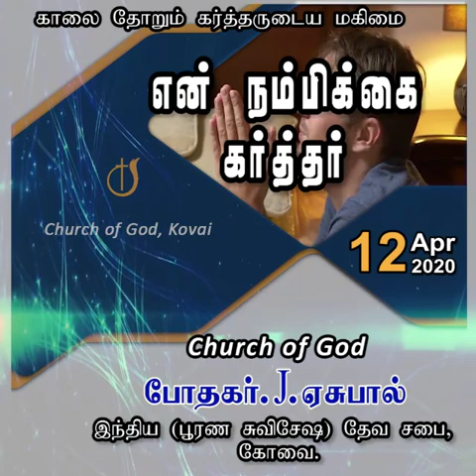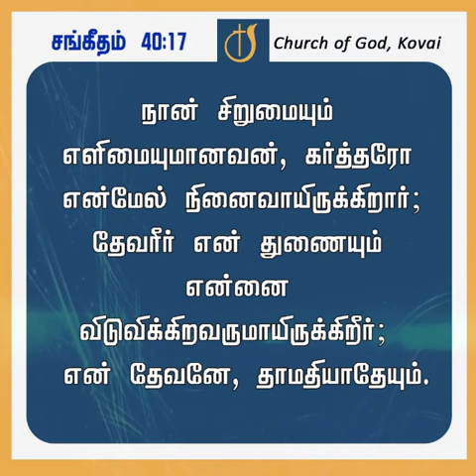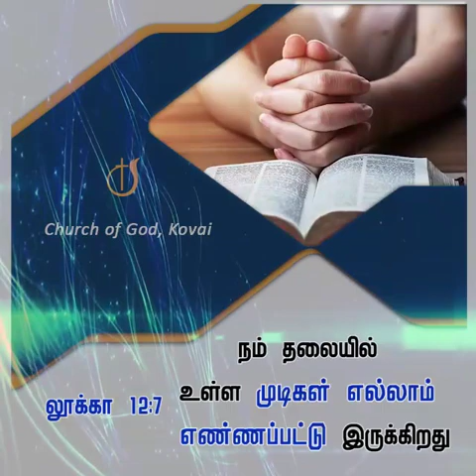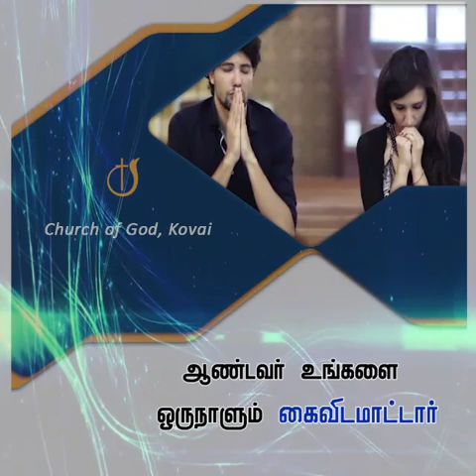என் நம்பிக்கை கர்த்தர்l காலை தோறும் கர்த்தருடைய மகிமை l Pastor J Yesu Paul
|. என் நம்பிக்கை கர்த்தர்(COVID-19).

உங்களுடன் எப்போதும் கர்த்தர் இருப்பார்!